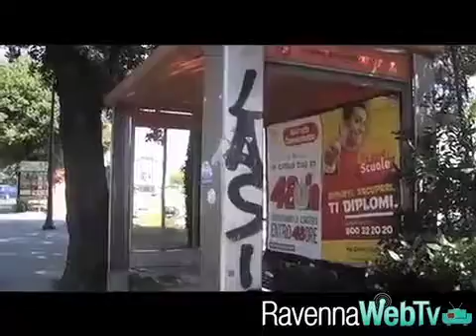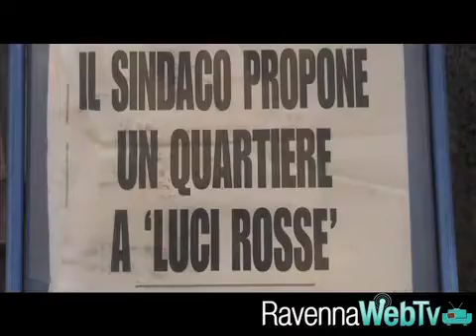Zona a "luci rosse": le opinioni di Curia e opposizione - cronaca 31/7/12